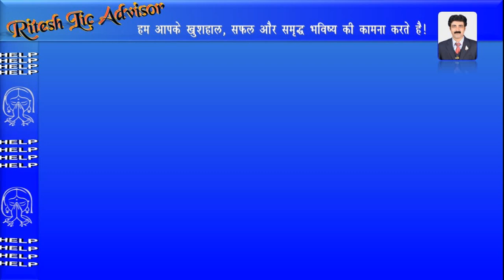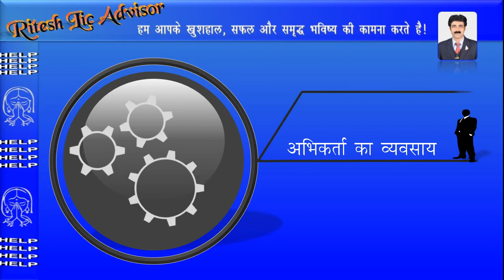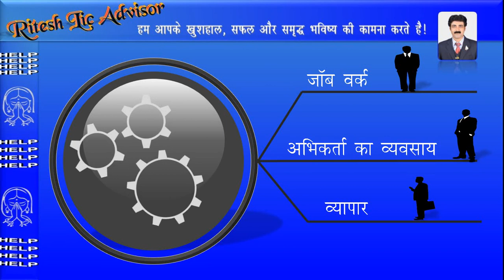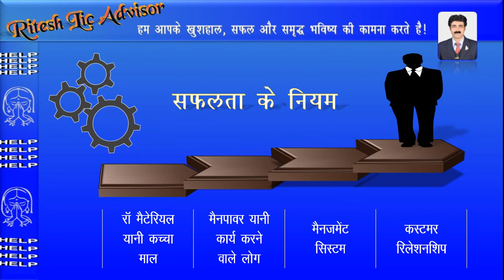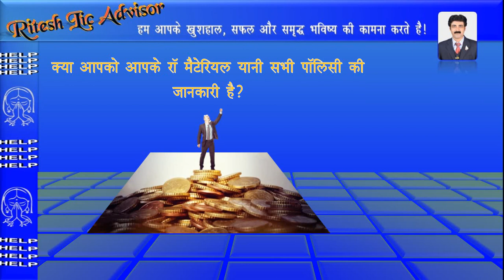सफलता के कुछ कदम (आपके लिए आपकी एजेंसी से बेहतर क्या है) भाग -१०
सफलता के कुछ कदम (आपके लिए आपकी एजेंसी से बेहतर क्या है)

प्रिय अभिकर्ता साथियों,
आपके सुविधा के लिए क्रमबध तरीके से आपको लिंक दे रहा हूँ